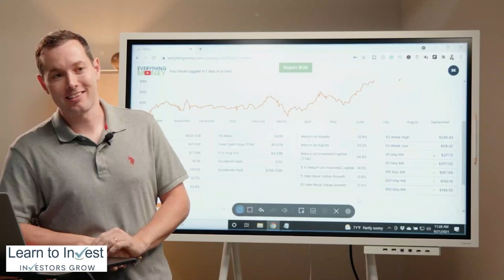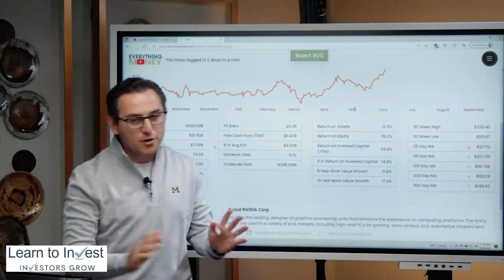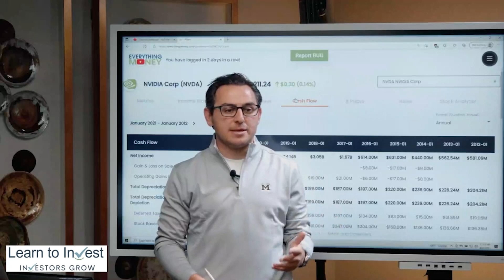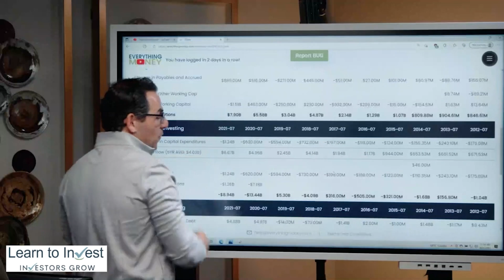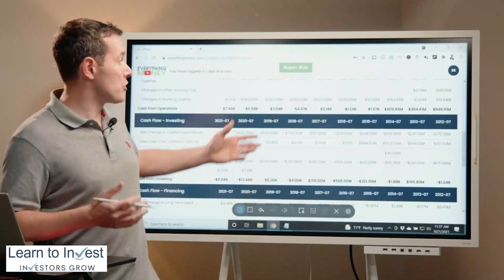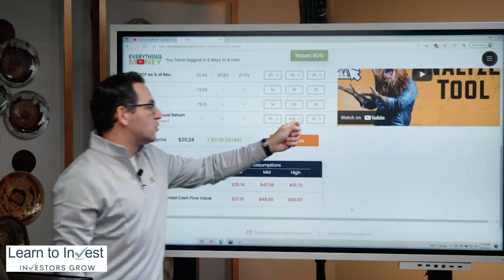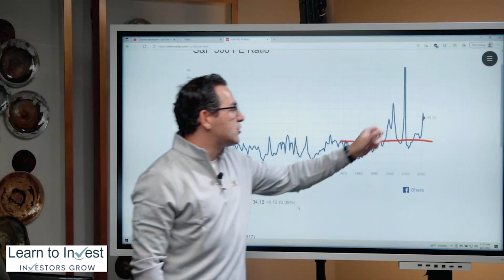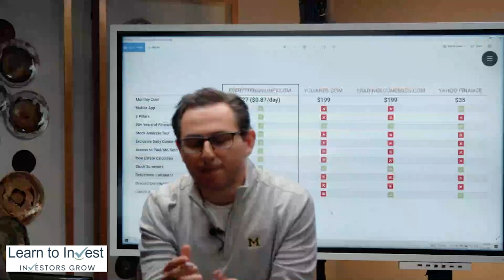Nvidia Stock Analysis with Everything Money - $NVDA Stock -Tech Stocks